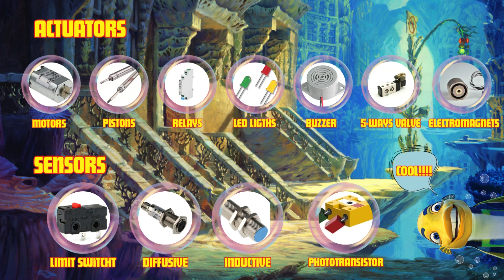Shark Tales - Automation Project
Hi there! We present to you our Shark Tales themed Automation Project. We are not owners of the music presented in the video and give copyright to the owners of the song: "Sean Paul & Ziggy Marley - Three Little Birds (Shark Tale OST)"